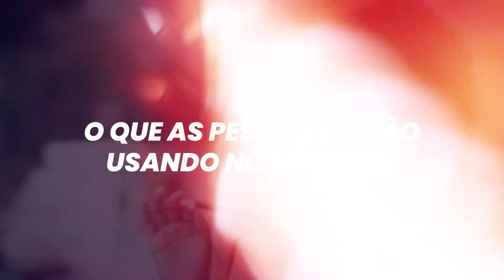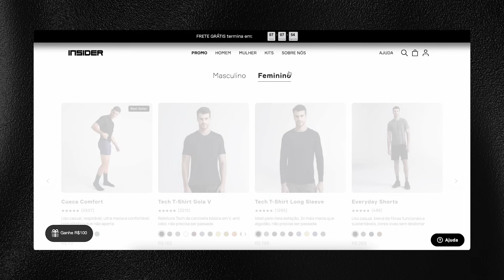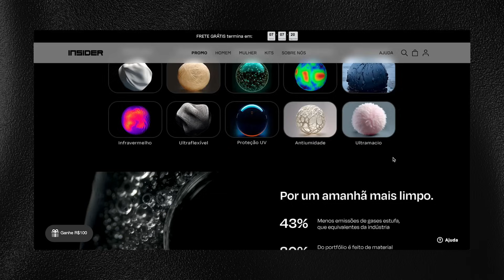TENDÊNCIAS DE INVERNO 2024!!! O QUE AS PESSOAS ESTÃO USANDO?